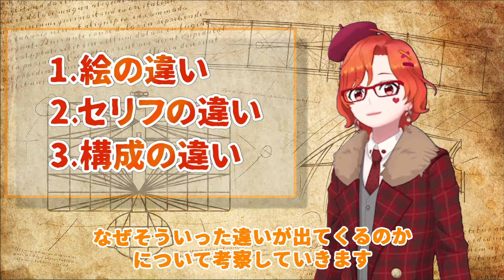【薬屋のひとりごと】ガンガン6巻とサンデー5巻の比較！ガンガンにもオリジナルセリフが？【考察/ネタバレ注意】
ここが違う！などコメントでもぜひ教えてください！

🐤┈┈マンガ紹介VTuberのむくどりん┈┈📕
毎週10冊ほどマンガを読むので、
その中/過去読んだマンガからオススメを紹介します。

📗貸出申請はこちらから
ガンガン版：
1~5巻セット：
サンデー版：
1~5巻セット：